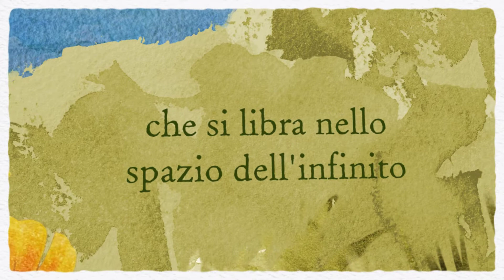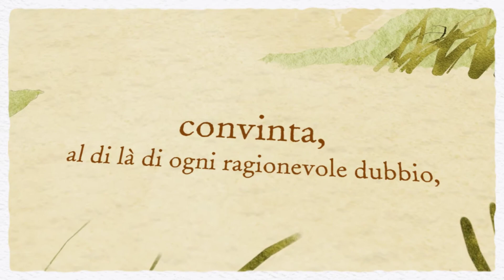Laura Cioni - Sono libera, ergo sum